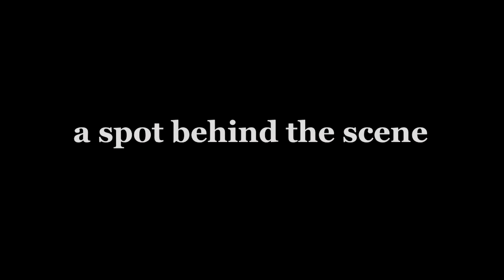Learn to speak Karen language # 4.2 count 1 to 20 in Karen language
Learn how to count 1 to 20 in Karen language.

1 = ter
2 = Khi
3 = ser
4 = Lwi
5 = yae
6 = kue
7 = nui
8 = kor
9 = kwi
10 = ter chi
11 = ter chi -ter
12 = ter chi - khi
13 = ter chi - ser
14 = ter chi - lwi
15 = ter chi - yae
16 = ter chi - kue
17 = ter chi - nwi
18 = ter chi - kor
19 = ter chi - kwi
20 = khi chi

Some numbers you have to listen and repeat carefully, because the pronunciation is very unique.

Please let me know if you have any question.